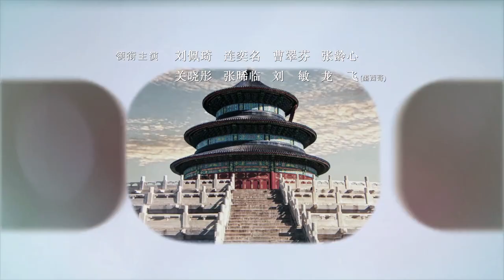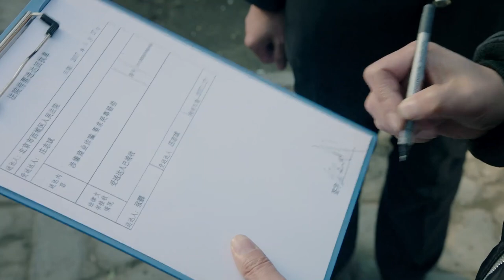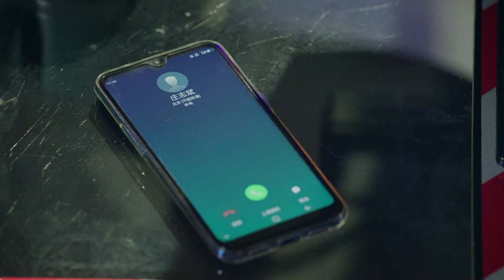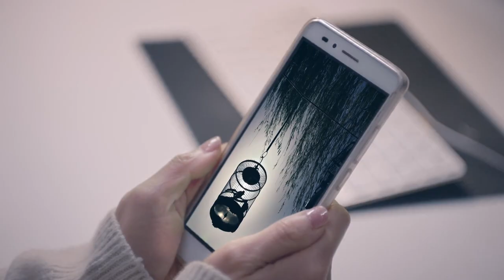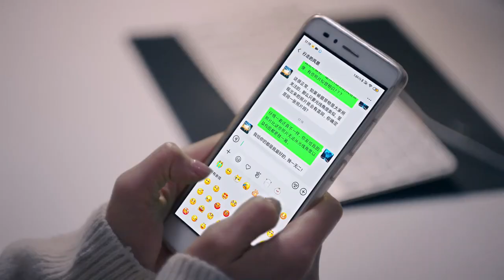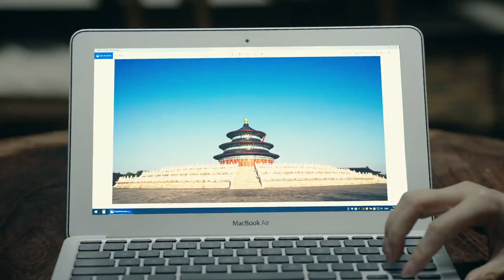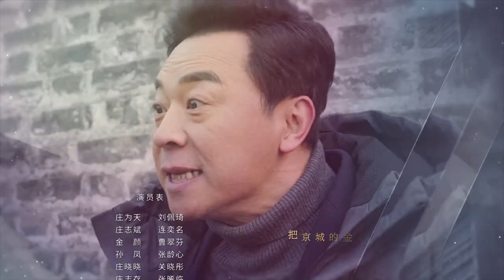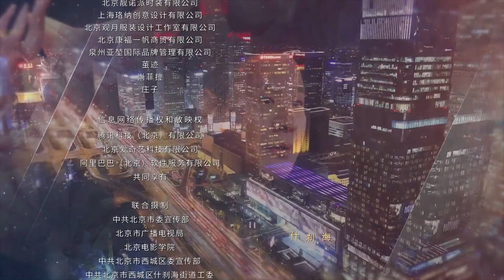【Eng Sub】Shicha Hai 07(Liu Peiqi,Guan Xiaotong,Wu Lei)